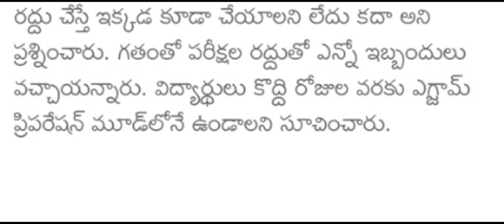AP INTERMEDIATE AND SSC EXAM NO COMPROMISE//EXAMS CONFORMATION//AP NEW UPDATES